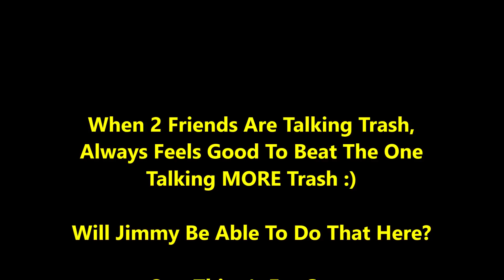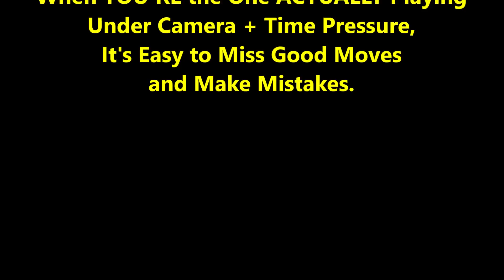Can Jimmy Shut Down Big Papa Docta's Trash Talk???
Big Papa Docta got mad trash talk skills! Can "Jiggy" Jimmy shut it down?